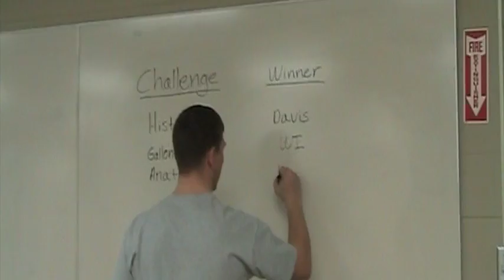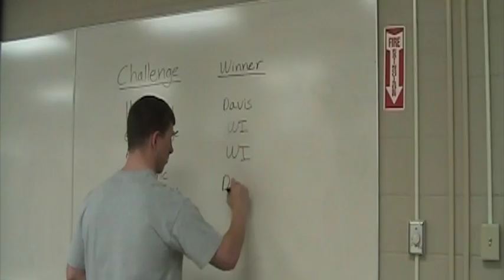UW Madison Bovine Club students are up for the challenge to win an Easi-Scan ultrasound machine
The Bovine Club of UW Madison College of Veterinary Medicine is on a mission to save Wisconsin's Dairyland!  These students aren't going to let last year's winner, UC Davis, get in their way of winning an Easi-Scan bovine ultrasound machine.  They've even got Bucky on their side and are up for the challenge.